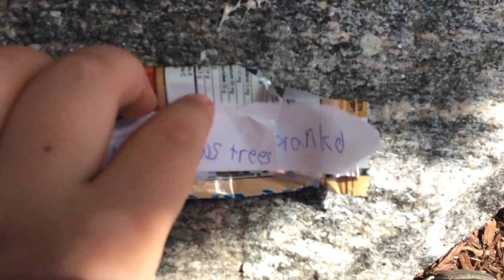Mario’s Nutri Grain Bar (Part 2)